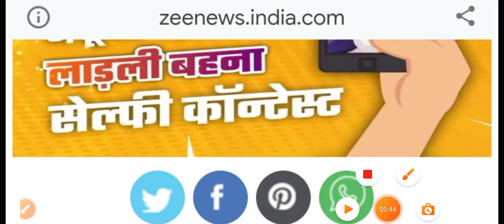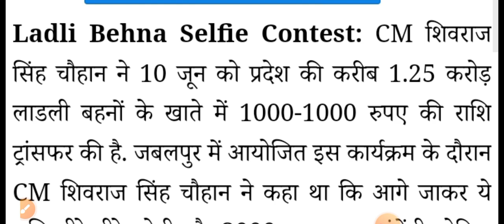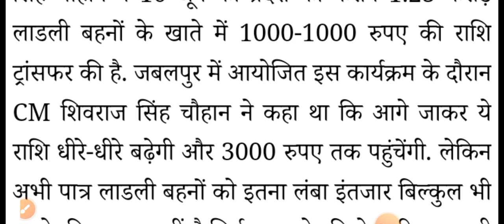बड़ी खुशखबरी 3000 रूपये प्रति माह,ladli bahna Yojana Mp, लाडली बहना योजना 2023अच्छी खबर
mp news /
mp लाडली योजना
लाडली बहना योजना बड़ी खुशखबरी जल्दी करें 3000 रूपये आपके खाते में

,ladli bahna Yojana Mp

ladli bahna
ladli bahna ki list kaise
dekhe
paisa kaise check kare
ladli bahna yojana me
dbt kaise check kare
ladli bahna ka paisa
ladli behna yojana list
kaise dekhe
ladli behna yojana new
update
ladli bahna yojana form
kaise bhare
mp ladli bahna
registration
mp ladli behna yojana online
registration
mp ladli behna yojana in hindi
mp ladli behna yojana list
kaise dekhe
mp ladli behna yojana kyc
kaise kare
mp ladli bahna yojana last
date
mp ladli behna yojana
documents

ladli bahna yojana paisa kaise
check kare
ladli bahna yojana me dbt
kaise kare
kaise check kare
ladli behna yojana list kaise
dekhe
ladli behna yojana new update
ladli bahna yojana form kaise
bhare
ladli behna yojana comedy
ladli behna yojana last date
ladli bahna yojana kya hai
ladli behna yojana certificate
download